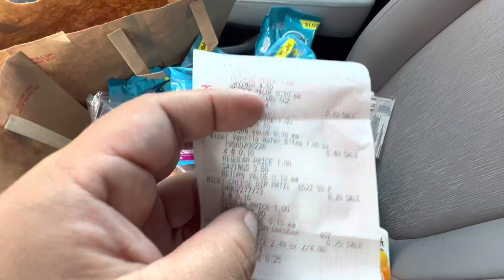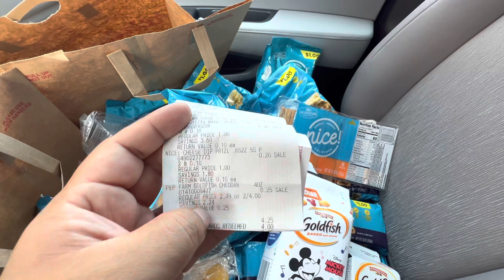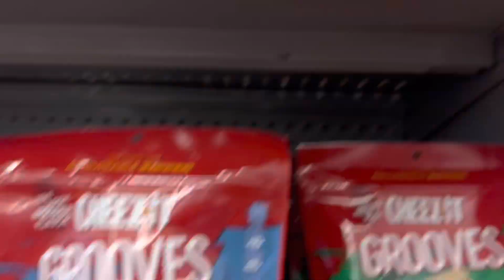Wooow 🔥🔥🔥🔥todo esto está con el 90% OFF 🔥💐